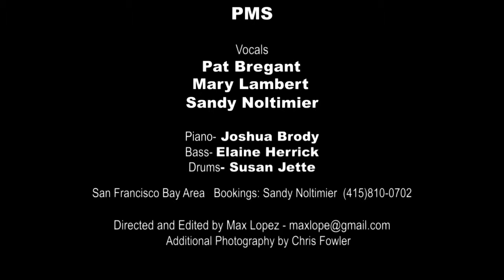PMS A Cappella Vocals and Band SF Bay Area